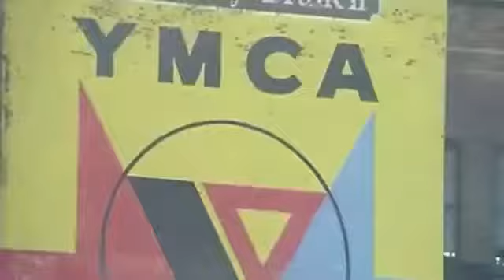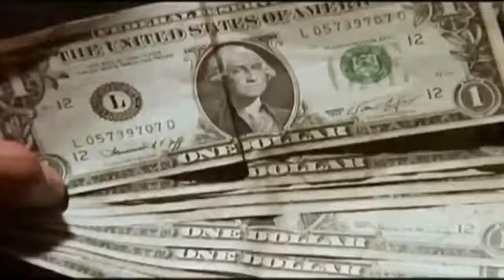STAR WARS - MEGAMIX 2022 BY DEEJAY GUIDO PIVA VERONA ITALY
DANCE TIME MACHINE  MIX 70/80 BY DJ GUIDO PIVA